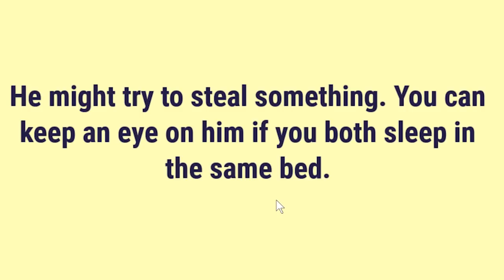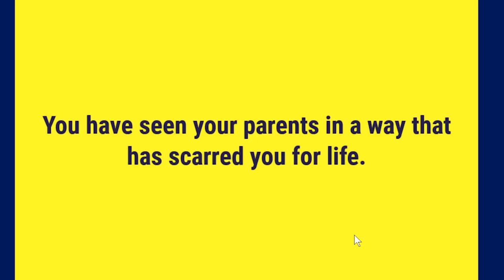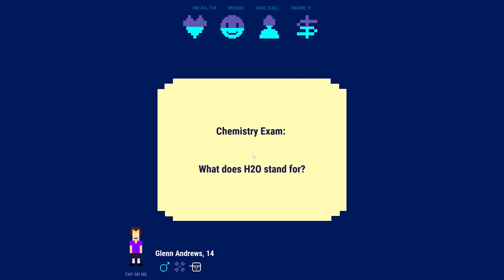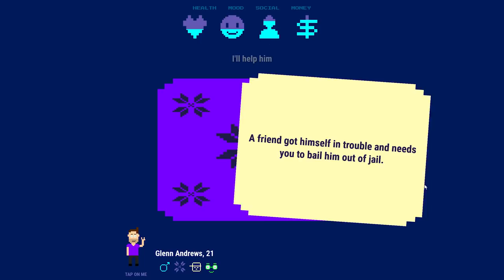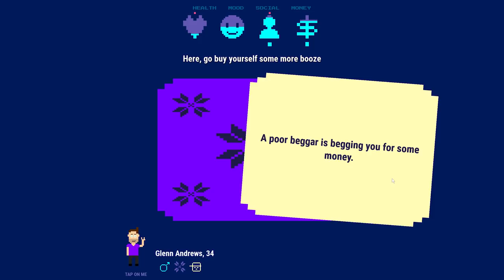So I Slept With a Naked Bum and This Happened in Nirvana: Game of Life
Hi. Found out what happens when I make only bad choices in Nirvana a game of life. Let's Play!

In this life simulation game for Android you get to play as a soul, experiencing entirely different lives every time you play. Play as a boy or a girl, a super hero, an assassin a superstar, a gangsta, a wizard or a Rockemon trainer. Each life will bring you closer to Nirvana. Can you beat your creator and escape your fate?